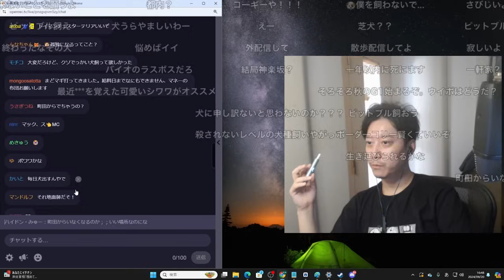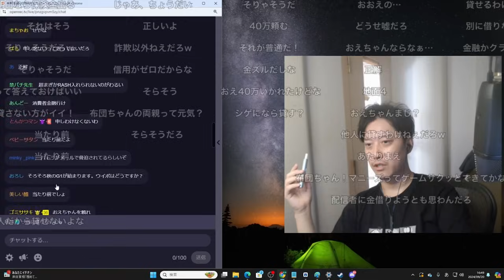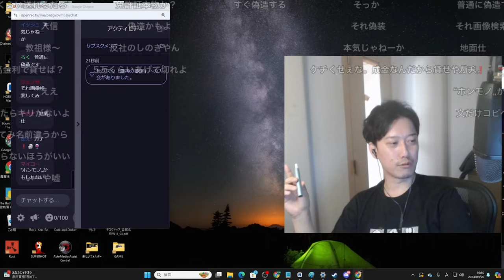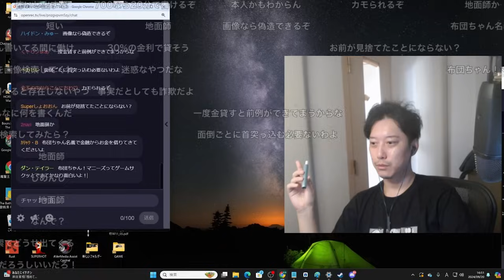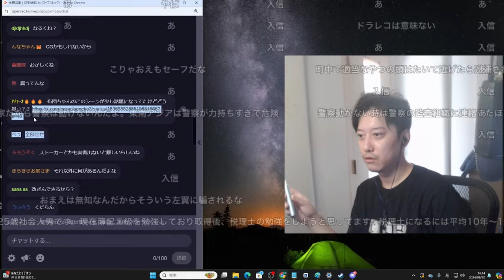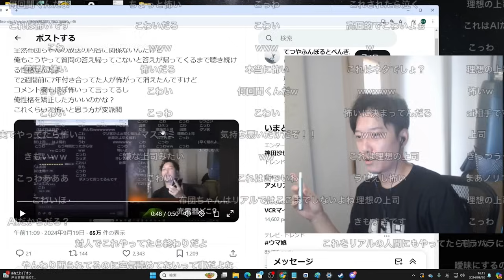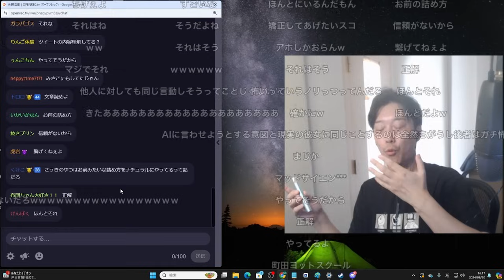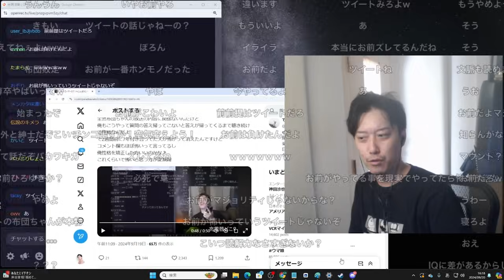視聴者からガチの困窮連絡が来て困る布団ちゃん 2024/09/20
00:00 本編
05:11 おまけ

布団ちゃん
OPENREC.tv